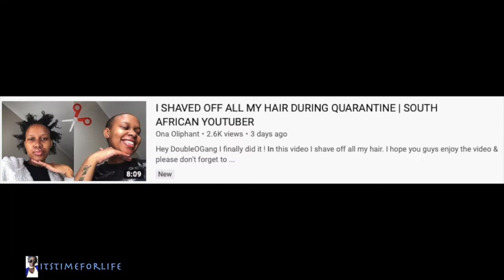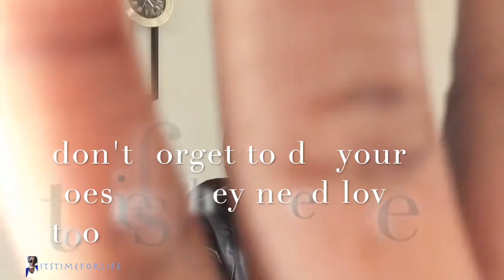Did Quarantine make us ugly? | Itstimeforlife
How did you survive quarantine? Or if you are still in isolation are you managing?
Did you learn a skill you formerly ONLY entrusted to others or do you trust yourself to cut your nails, do your hair etc.

People were bold or should I say bald.. out in these streets when taking matters into their own hands.

I think we should at least be able to take care of ourselves and not solely rely on others to help us look right.

Just my thoughts? What are yours??